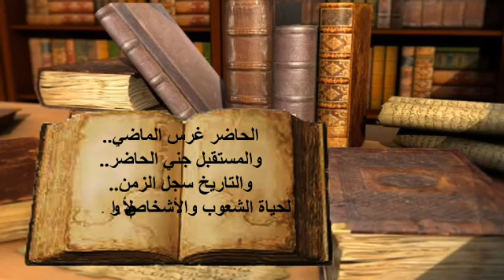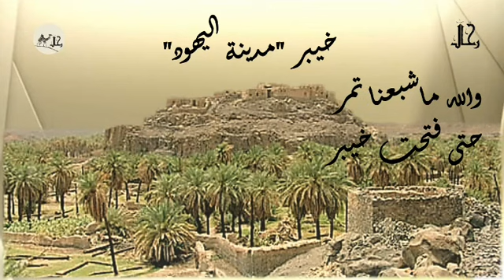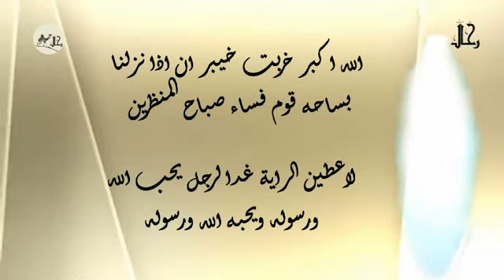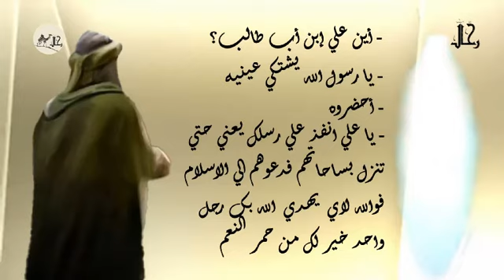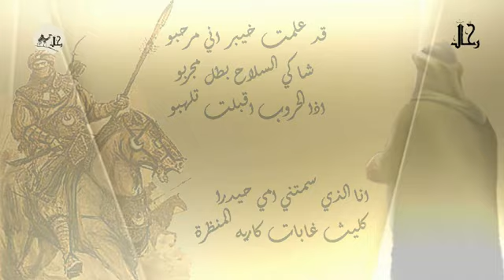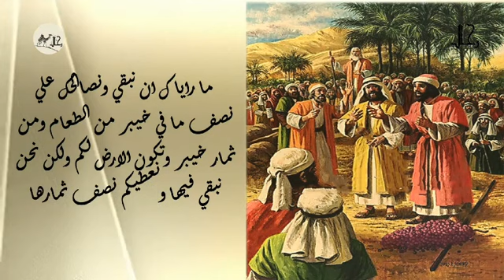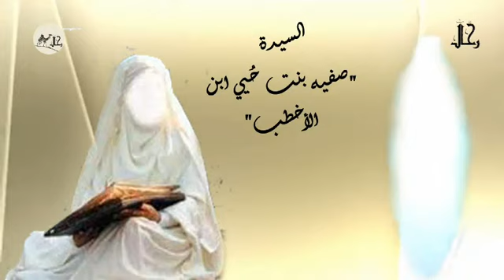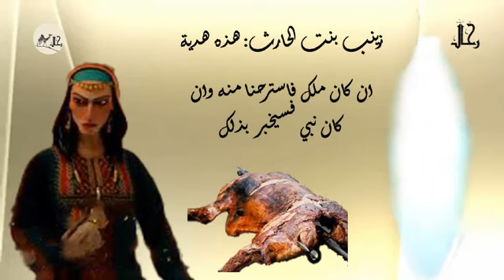رحال الحلقة 45 - غزوة خيبر ،عندما قضي علي بن ابي طالب علي اليهود !!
غَزْوَةُ خَيْبَر هي معركة جرت بين المسلمين وبين اليهود. ذكر ابن إسحاق أنها كانت في محرم من السنة السابعة للهجرة،وذكر الواقدي أنها كانت في صفر أو ربيع الأول من السنة السابعة للهجرة، بعد العودة من صلح الحديبية،وذهب ابن سعد إلى أنها في جمادى الأولى سنة سبعٍ، وقال الإمامان الزهري ومالك: إنها في محرم من السنة السادسة،وقد رجح ابن حجر قول ابن إسحاق على قول الواقدي.